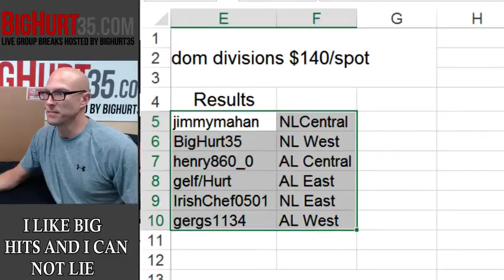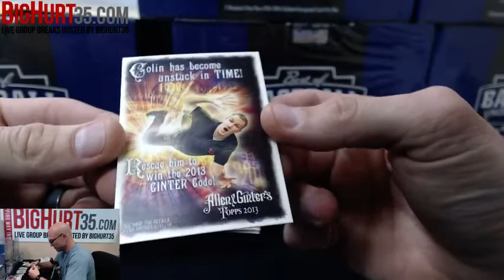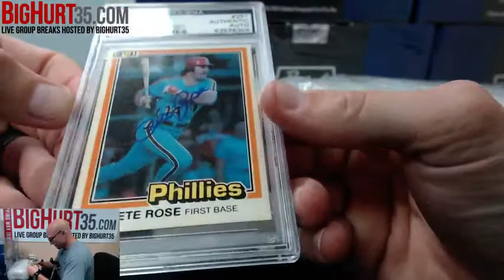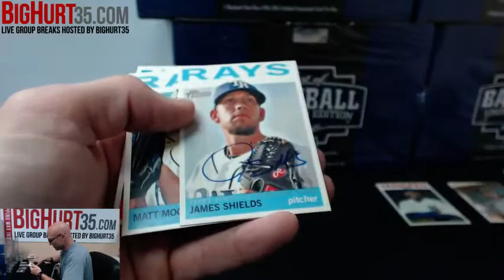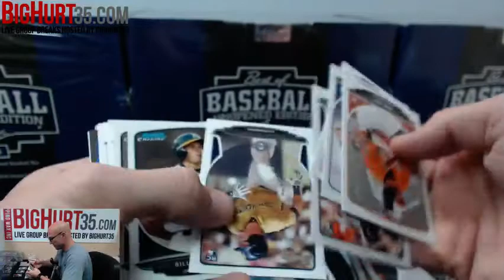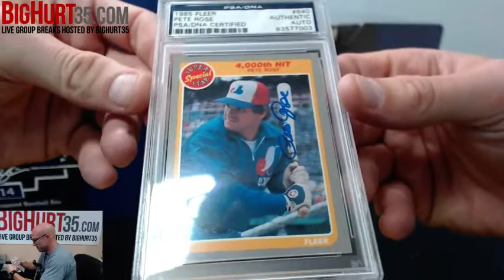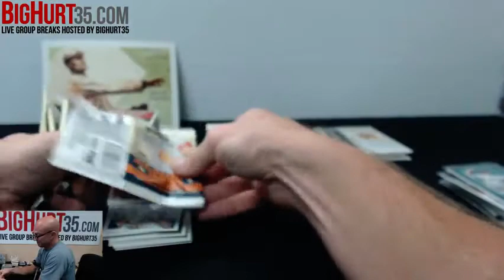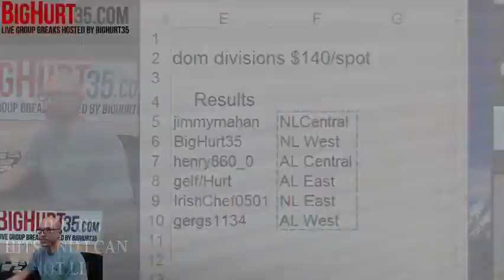leaf best of baseball unopened random divisions